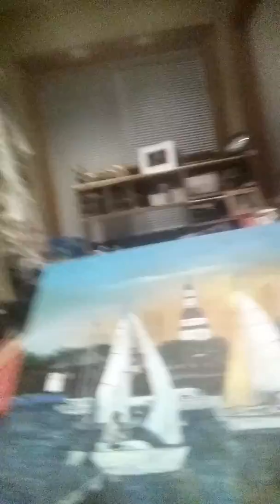Trust The Process: Healing Through Art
Taking time to self-heal, gain mental clarity and relaxation through painting.